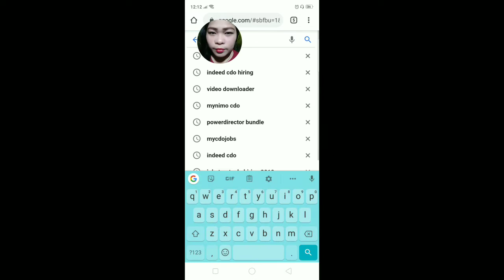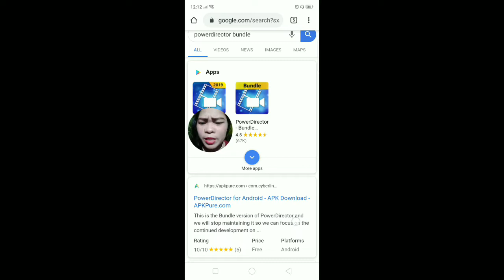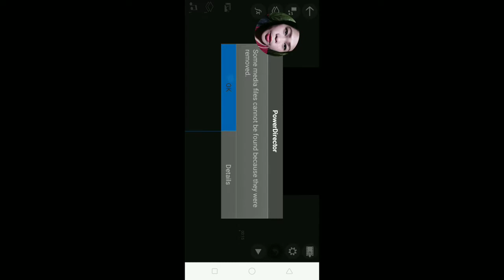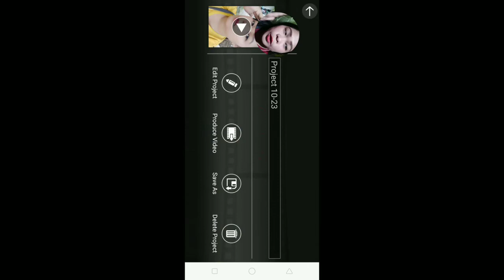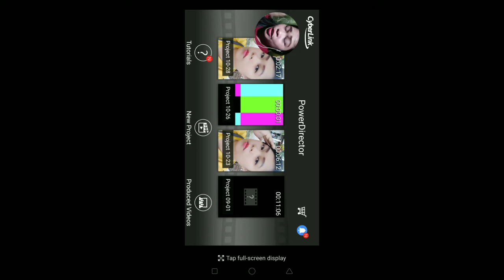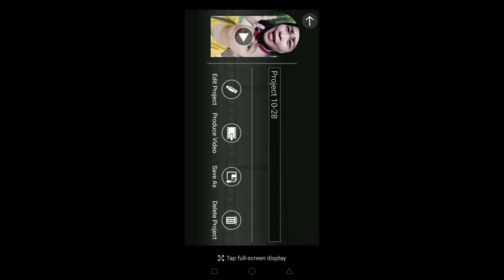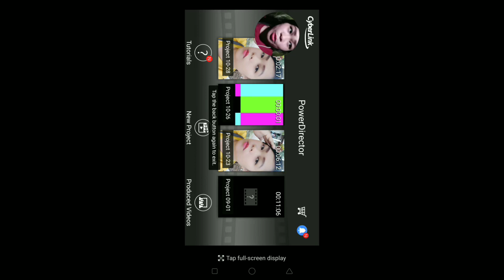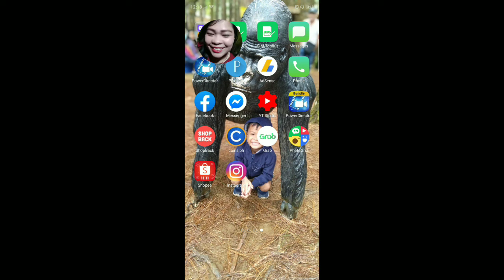Easy STEPS to remove WATERMARK on your video editor! ☺️ |Vlog #36 |Jona Velez 😊